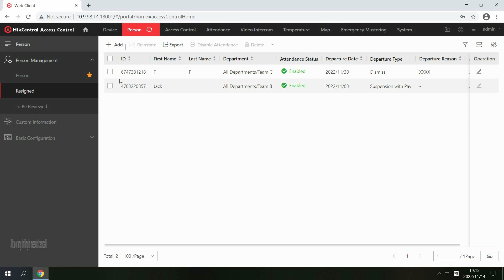Cara Menetapkan Orang yang Mengundurkan diri di HikCentral Access Control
Cek video ini untuk tau Cara Menetapkan Orang yang Mengundurkan diri di HikCentral Access Control